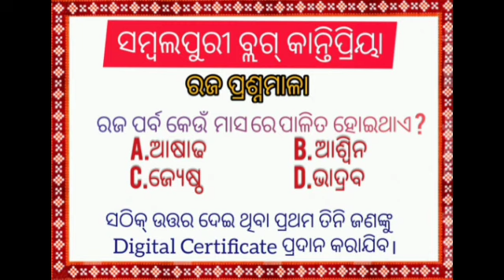muttoncurry, ରଜ special ଖାସି ମାଂସ ଝୋଳ ଦେଶୀ style ରେ|| sambalpuri Vlogs Kantipriya